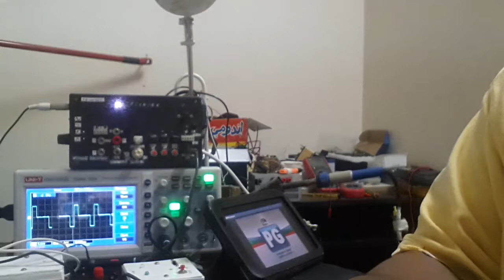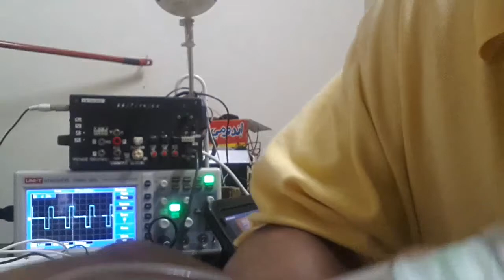How to make Flushback Arrestor-One way Valve 4 HHO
Flushback Arrestor is made up of Stainless steel Spiral Scourer plus screen for primary input as a filter plus rubber for the output as one way .